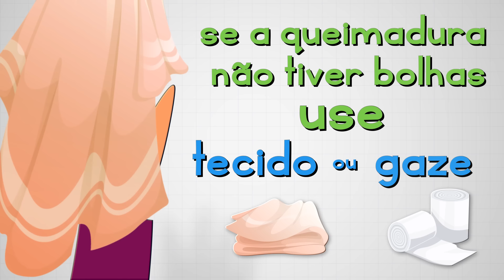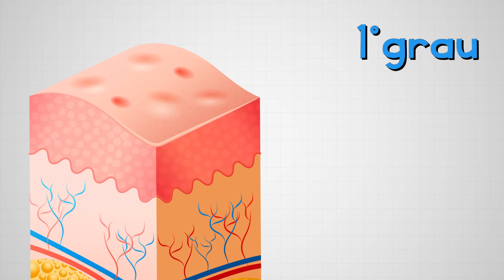Queimaduras | saiba o que deve e o que não deve ser feito | Primeiros Socorros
O que fazer quando uma criança se queima? No vídeo de hoje, a Dra. Maria Cecilia Lessa da unidade de Internação do Sabará Hospital Infantil, vai explicar o que fazer e o que não fazer em casos assim. Existem muitos mitos sobre como agir quando há casos de queimaduras, então fique a lerta, pois podem prejudicar o ferimento.

Este canal apresenta uma visão holística sobre a saúde infantil como um estado completo de bem-estar físico, mental, emocional, social e espiritual. Um estado fluído que não exclui a doença da criança mas a integra, restituindo assim sua dignidade por meio da visão positiva baseada em valores como aprendizado e resiliência. Buscamos instigar nos pais o desenvolvimento de uma escuta mais completa da criança e também a busca e a abertura para o autoconhecimento: conhecer-se através da criança; olhar a si mesmo ao olhar a criança; olhar para a saúde de sua própria infância.
A Fundação José Luiz Egydio Setúbal é uma Instituição sem fins lucrativos que nasceu tendo como missão trabalhar pela saúde infantil em diversas frentes, entendendo a saúde não como uma oposição à doença, mas como bem-estar da pessoa na dimensão biopsicossocial.

00:00 Introdução
00:31 O que NÃO fazer
01:04 O que fazer
02:01 Tipos de queimaduras
02:59 Recuperação